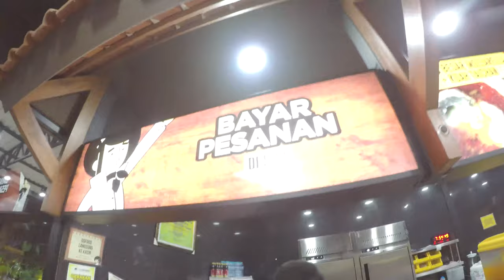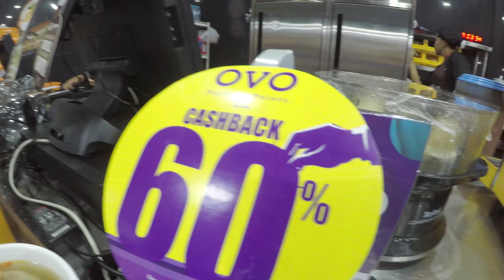pengalaman makan Bakso Boedjangan bikin KECEWA!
istri kecewa gk bisa bayar pake ovo tapi..